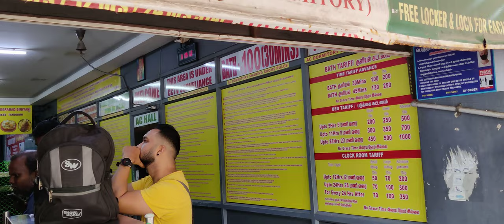Puratchi Thalaivar Dr. MGR Bus Stand in Koyambedu, Lowest Price Bathroom and Rest Room in Koyambedu.